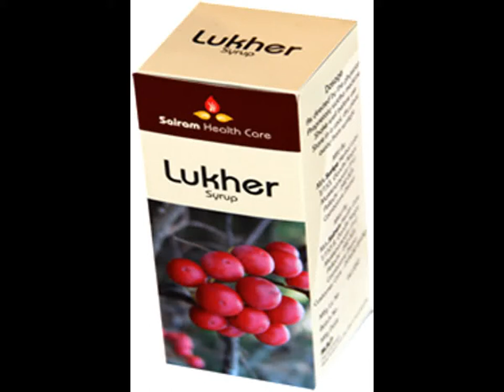Sairam Lukher Syrup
Removes acne, pimples & Boils
Reduces sebum secretion by astringent action
Effective blood purifier which gives a natural, soft and lustrous skin